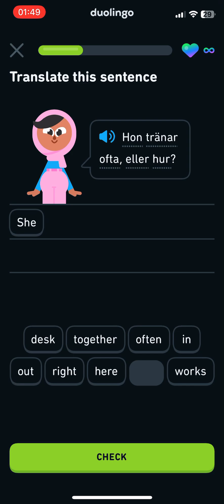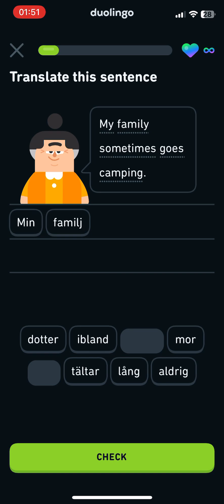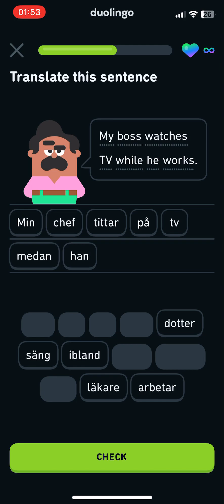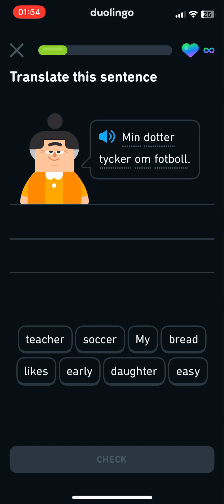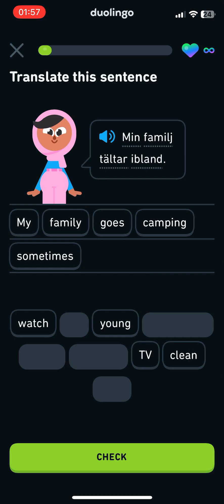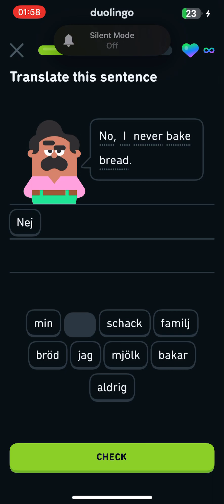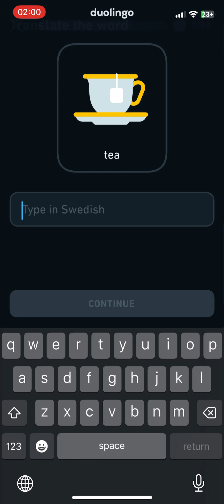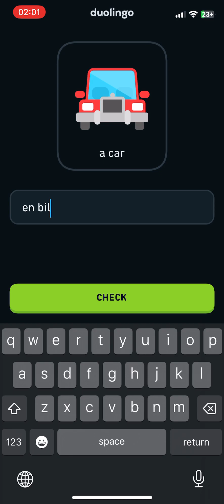day 25 of 1 am duolingo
nej, jag är inte galen!
(no, i am not insane!)